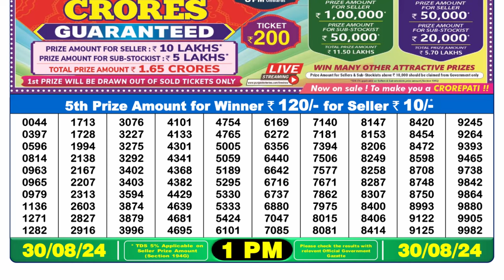LOTTERY SAMBAD 1PM RESULT 30.08.2024